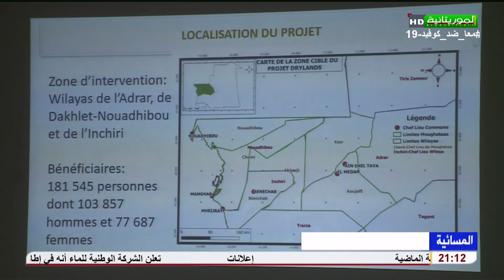انطلاق دراسة مشروع تطوير حماية بعض الأراضي من التدهور البيئي تقرير العربي زيدان